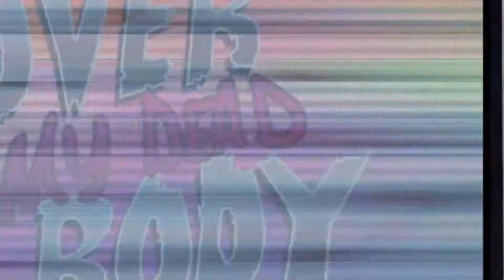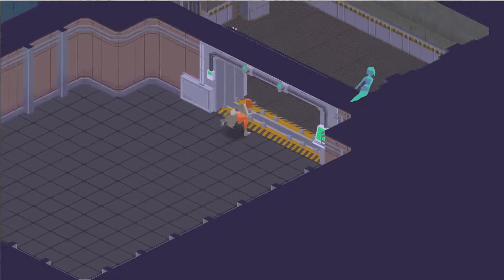I may have broke something (over My Dead Body)